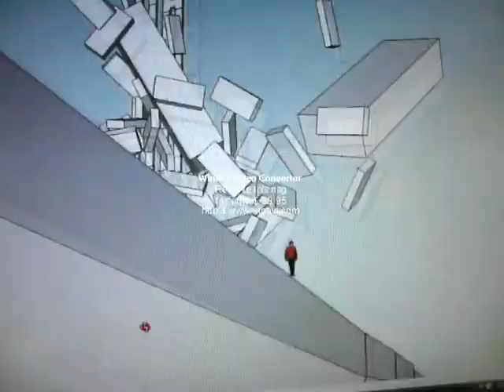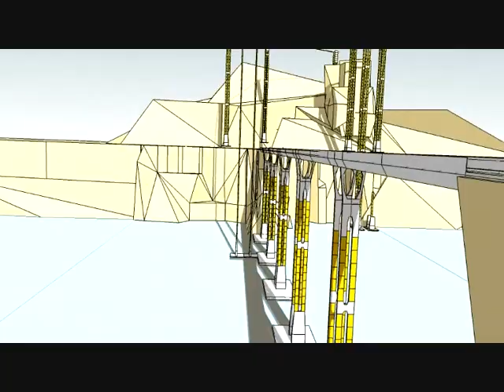Sketchup Clips Mix Sketchyphysics 3 + Vray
Most of these short clips are tests I have done for animation ideas however I never got around to complete them. I have been trying to render sketchup images with Sketchyphysics and Vray however the stop frame animation method I have been using takes a long time to complete and I may get better results if I could learn to use 3D max or Maya.

I may get around to making a fully rendered short animation with the Big Gold Robot (If I could find a way of making him walk with sketchyphysics!) I also wanted to make a 2nd Lego James Bond short but need to take the time to build the models and come up with a good funny story.

The Song is Tomoyasu Hotei Space Cowboy